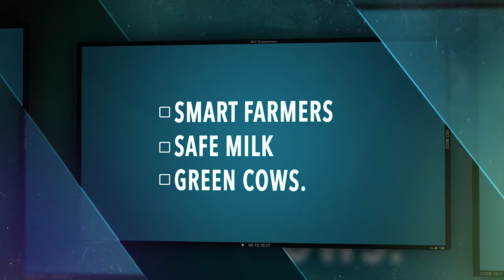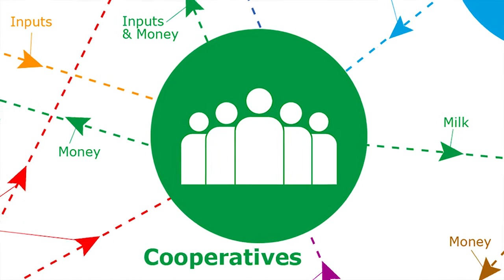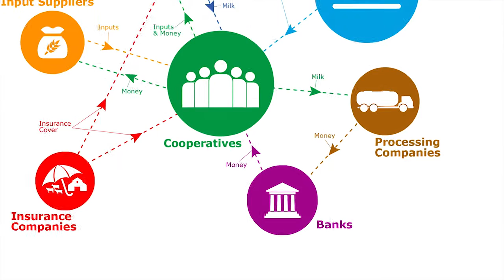SNV Zambia - Dairy Documentary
SNV Netherlands Development Organisation in collaboration with the Dairy Association of Zambia (DAZ) is working to improve the dairy sector in Zambia through the Dairy Business Services Development project. Learn more about it here: